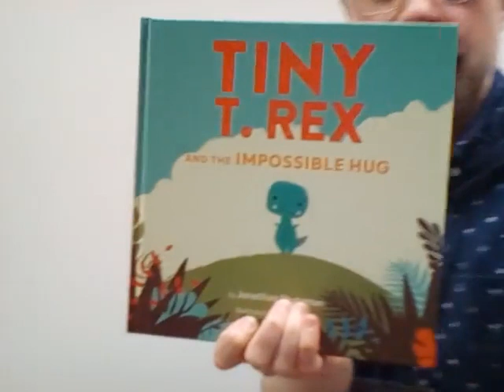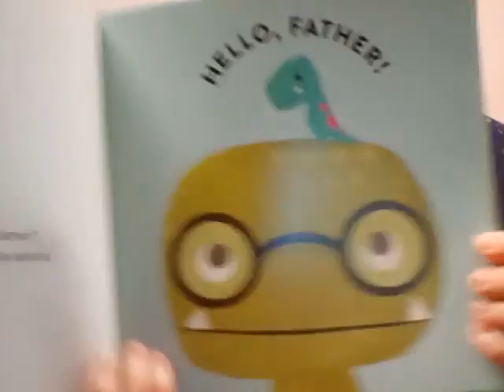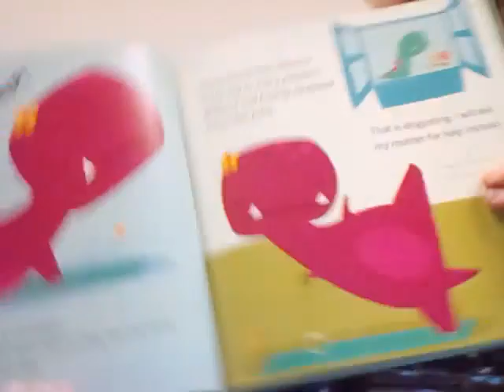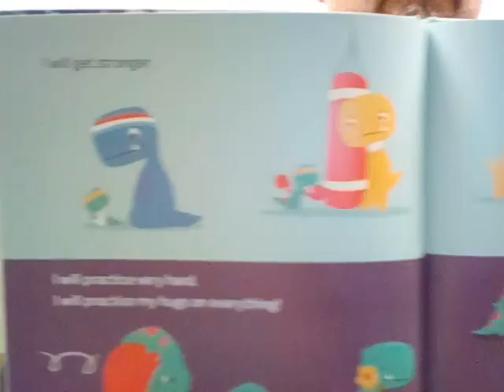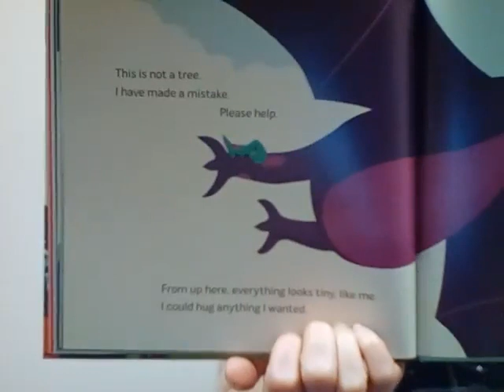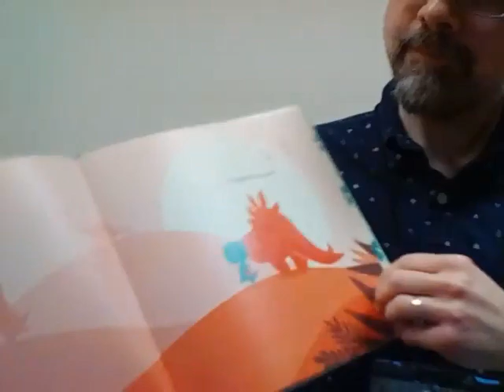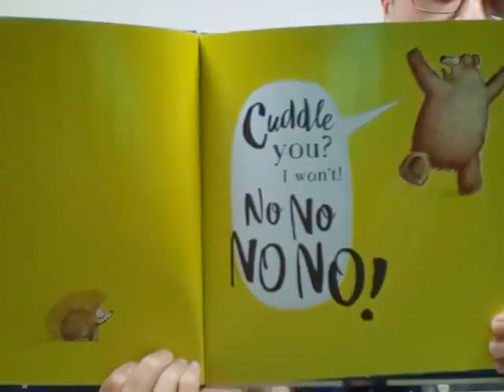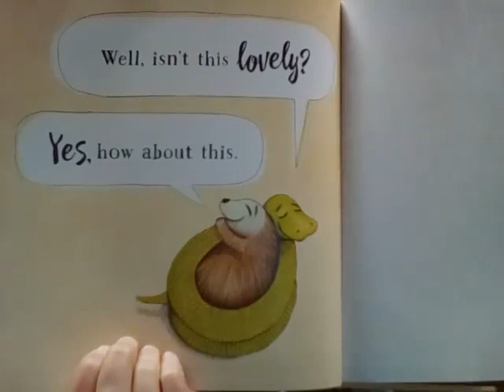Importance of Hugs Storybook Time with Mister Matt from Pike Road Branch Library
Hugs are a very important part of helping our friends feel better. Unfortunately, we can't hug our friends right now, so we'll read some books about hugs in an effort to send virtual hugs instead. The first book is Tiny T. Rex and the Impossible Hug, written by Jonathan Stutzman and illustrated by Jay Fleck. It was published by Chronicle Books. The second book is I Need a Hug by Aaron Blabey. It was published by Scholastic.